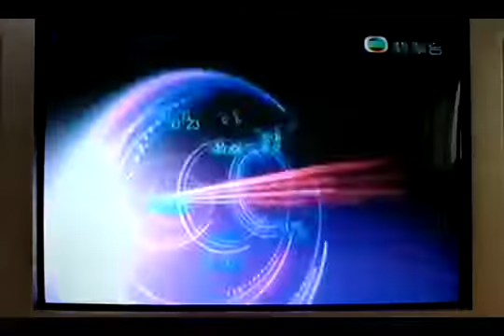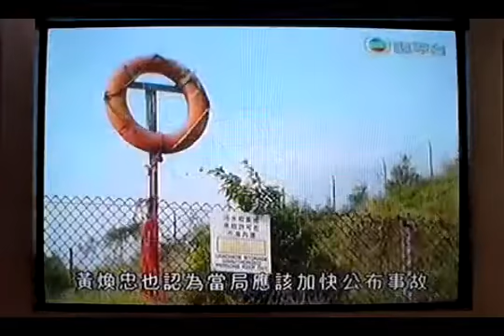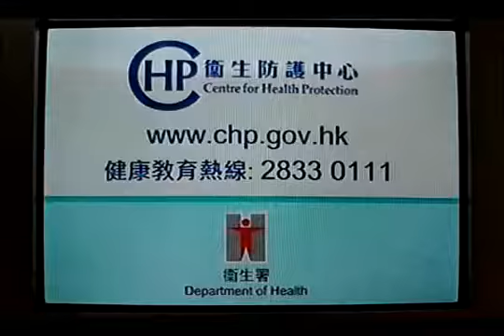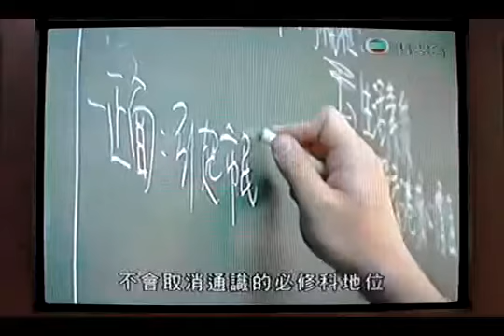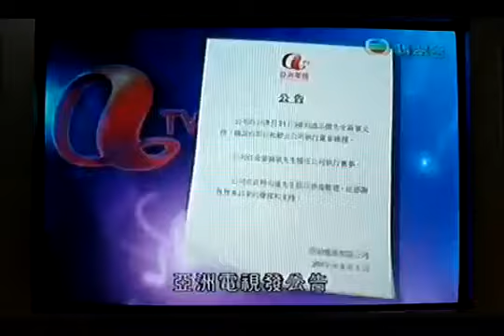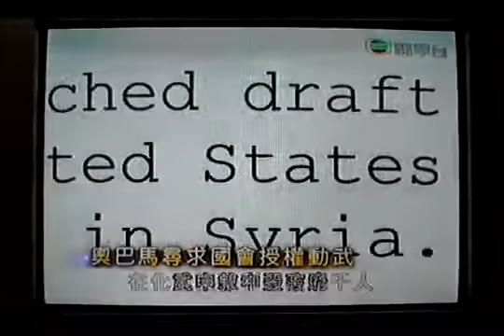2013-9-1 無線電視 六點半新聞報道TVB News At Six-Thirty